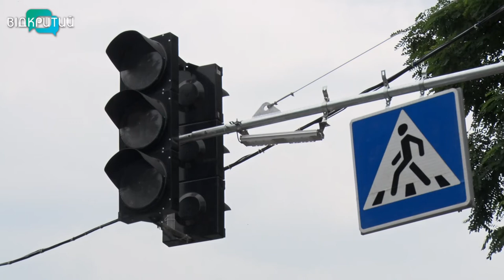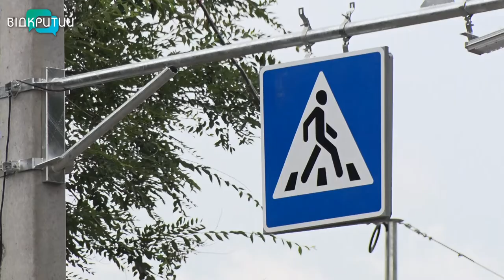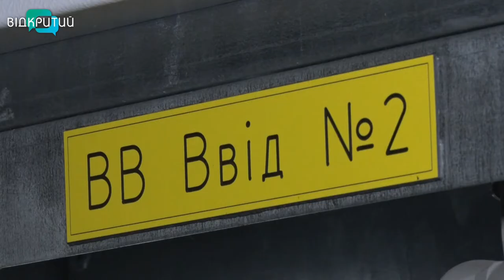Будують та реконструюють. У Дніпрі продовжують • оновлювати міську інфраструктуру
Будують, встановлюють, реконструюють. У Дніпрі продовжують оновлювати міську інфраструктуру. Нові світлофори за два тижні запрацюють на вулиці Криворізькій. Їх там ніколи не було. Останні кілька років ця ділянка була однієї з найбільш аварійних у місті. Тривають активні роботи і на житловому масиві Перемога. Там реконструюють трансформаторну підстанцію. Вона забезпечує електрикою контактні лінії двох тролейбусних маршрутів. Як проходять ремонти бачила Кристина Малікова